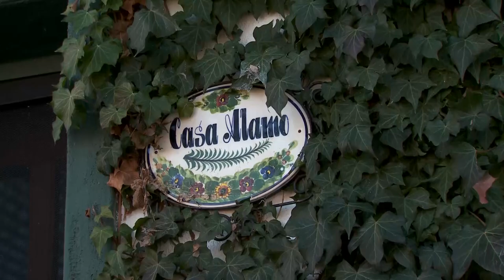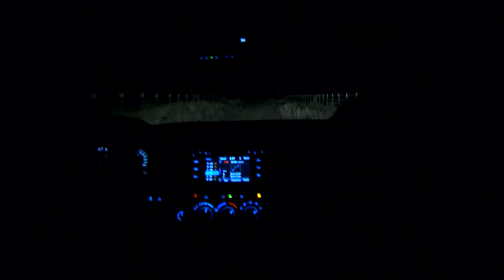How to Hunt Coues Deer in Mexico - Destination Whitetail, Full Episode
How does deer hunting vary across North America? In this full episode of Destination Whitetail, Gordy Krahn heads south to Mexico for some Coues deer hunting. Mexico in reality may not be what those in the U.S. hear about in the news. In fact, the country offers excellent deer hunting opportunities and a variety of outfitters to help you. When you get down to it, hunting traditions cut across cross borders in North America and around the world.